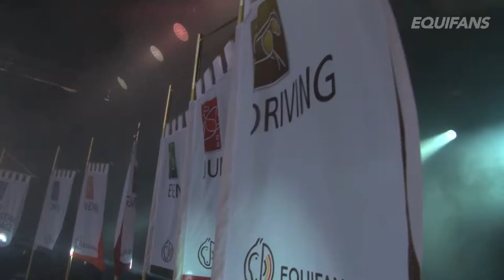Kick Off Equifans à Ostende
Si vous n'avez pu vous rendre à Ostende, voici quelques images du Kick Off organisé par Equifans avant le grand départ pour Caen.